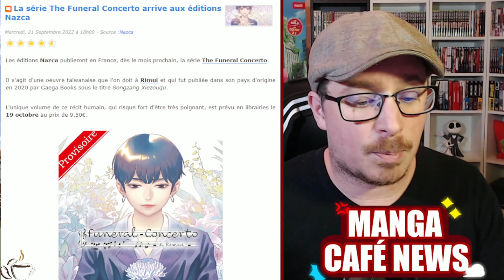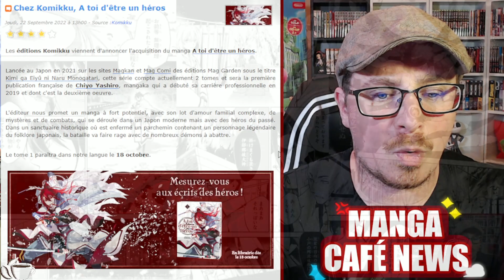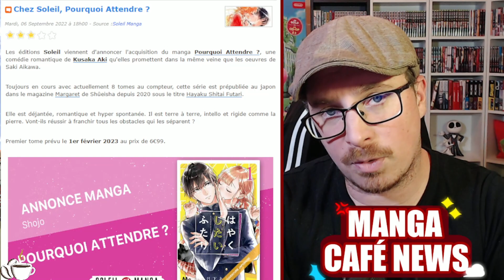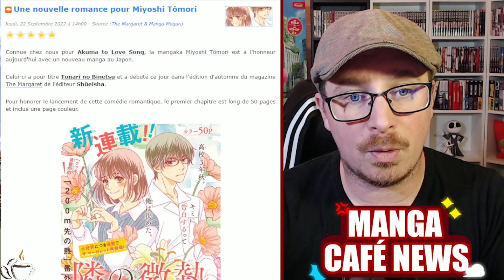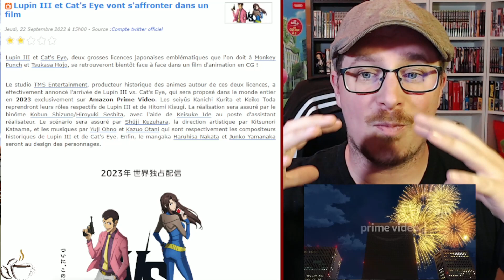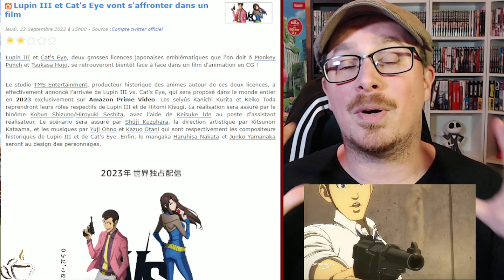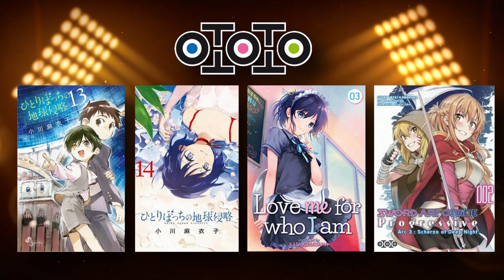The Funeral Concerto chez Nazca💀A toi d'être un héros Chez Komikku💪Lupin III et Cat's Eye en film ❤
Bon visionnage !
00:00 - Intro
01:05 - Une édition collector pour le tome 10 d'A tes côtés
02:18 - The Funeral Concerto arrive aux éditions Nazca
03:37 - A toi d'être un héros arrive chez Komikku
04:36 - Pourquoi Attendre ? arrive chez Soleil
05:34 - Le nouveau manga de Miyoshi Tômori
06:23 - Le nouveau manga de Shinobu Amano
07:34 - Lupin III et Cat's Eye en film
08:38 - Les sorties manga du jour
09:30 - Conclusion
La suite ici ⬇

3 manga pour 10 euros sur Rakuten 🔥

Nos partenaires 💪
Boutique de Cédric